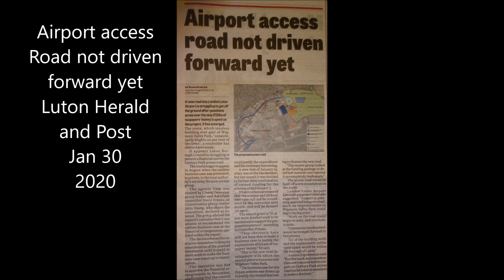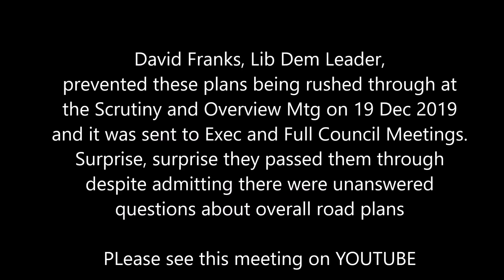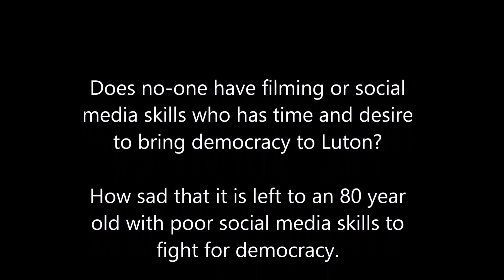Luton Roadworks Stopsley Way, Airport Way, Vauxhall Way re Airport expansion plans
Luton Council destroying more trees despite having declared a climate emergency. This scheme was discussed at Luton Scrutiny and Overview Cttee on 19.12.19 but sent to Exec which waved it through, despite admitting there were unaswered question on overall road plans